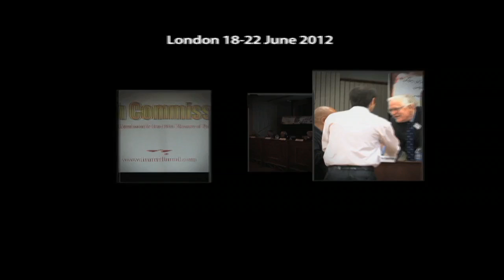Tahmine Geshtasebi irantribunal